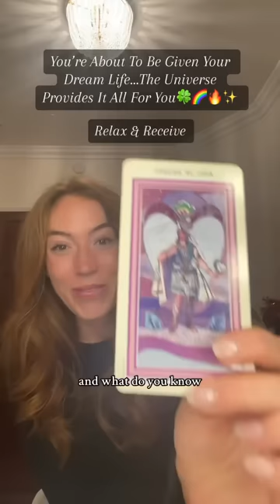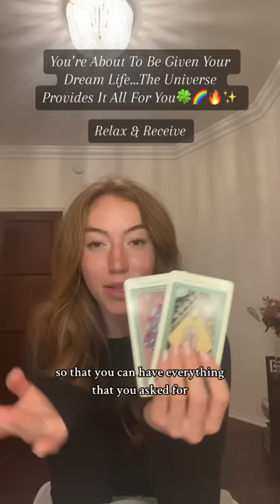You are about to be given your dream life 🍀🌈🔥✨… Channeled Angel Message